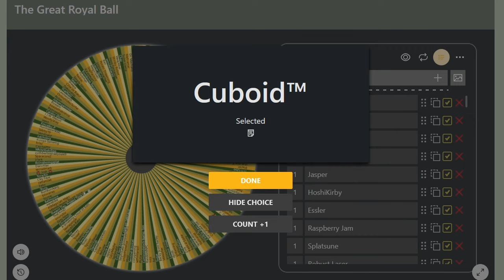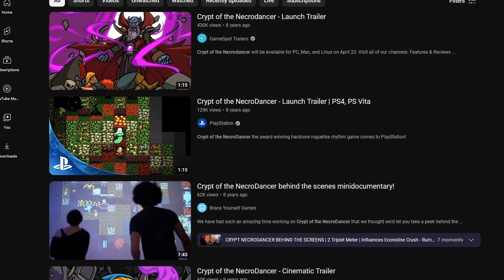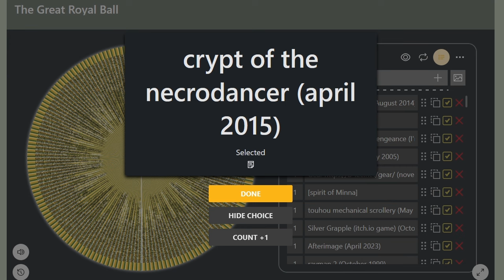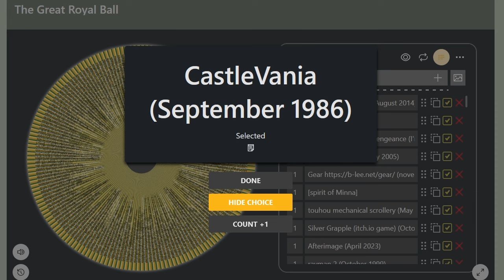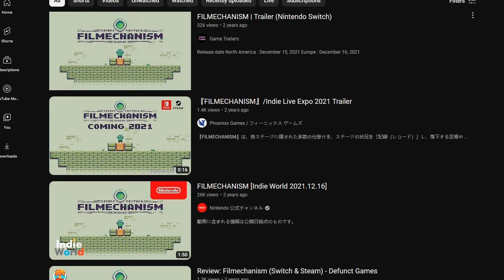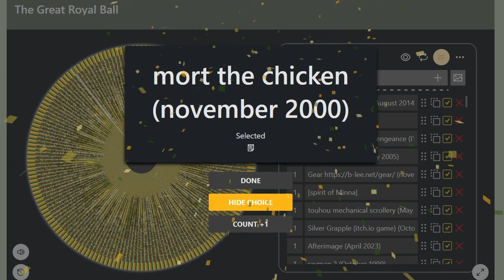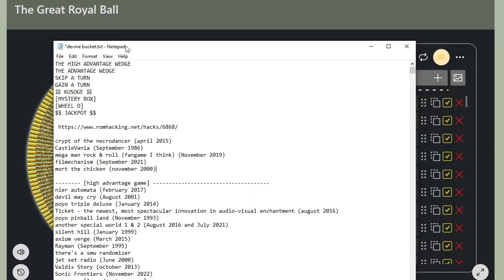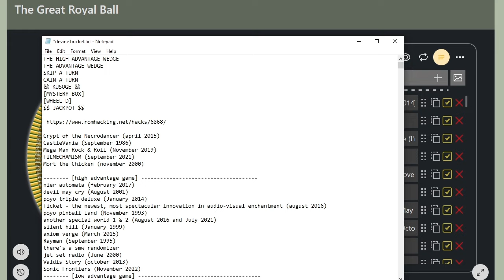Wheel s2 e2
there will never be two wheel events closer than this. this is the least possible amount of time between two of them

... unless one started *while* one is ongoing...